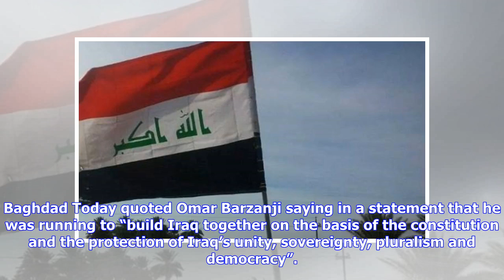Breaking News | Iraqi ambassador to Vatican to nominate for president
The Iraqi flag. Baghdad (IraqiNews.com) Iraq’s ambassador to the vatican, a Kurd, has announced his intention to run for the post of president of the country, he said in a statement on Thursday. Baghdad Today quoted Omar Barzanji saying in a statement that he was running to “build Iraq together on the basis of the constitution and the protection of Iraq’s unity, sovereignty, pluralism and democracy”. Barzanji was born in 1960 in Kirkuk. He was appointed ambassador to the Vatican in 2017, and had...